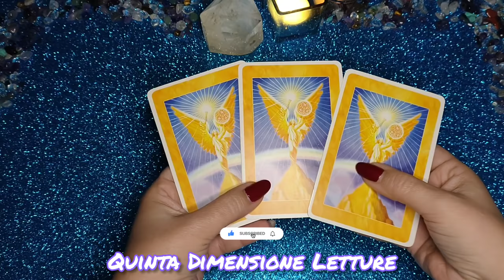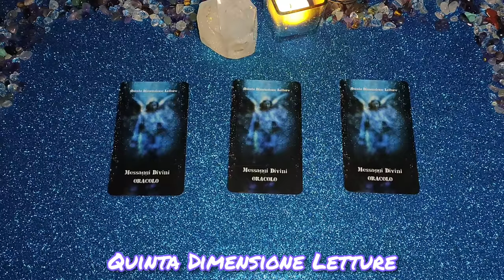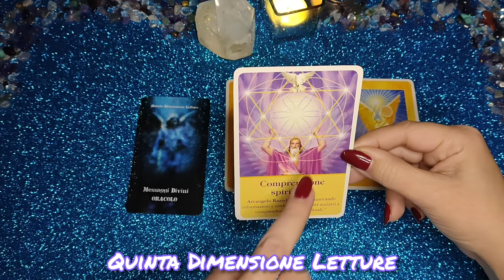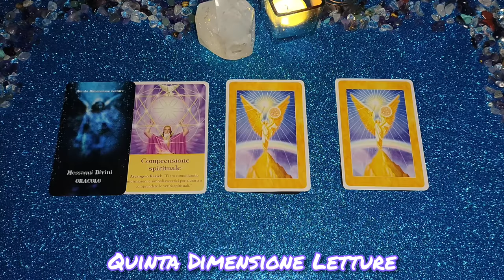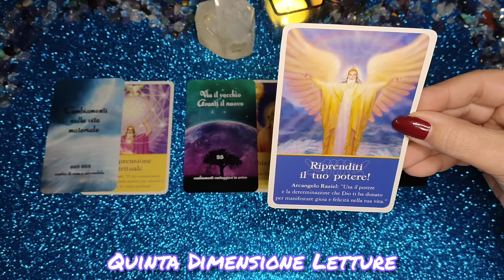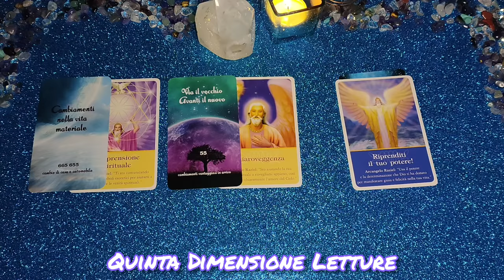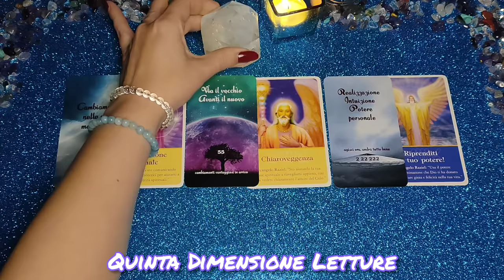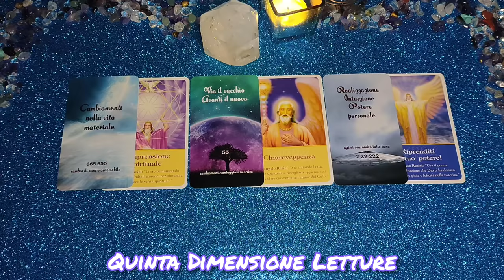💫Decreto Scioglimento Voti e Blocchi/Debiti Karmici + Messaggio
💫Decreto Scioglimento Voti e Blocchi/Debiti Karmici + Messaggio dell' Arcangelo Raziel.👼
✍️Ascoltare tutto il video per le spiegazioni su come recitare.✍️
🗣️Un decreto è una potente affermazione da recitare con fede assoluta, forza e convinzione per ottenere un risultato ed una liberazione dall'Alto, recitare per 21 giorni e/o più. Questo decreto scioglie i voti fatti in vite passate, sia da noi o da antenati familiari. Spezza anche le catene del Karma, sia quelle create da noi e non. (se è in linea con il Piano Divino e non vìola il tuo percorso Karmico su questa Terra)
🤔Valido per tutti, in qualunque momento apri il video.😎Se lo stai ascoltando...c'è un motivo💜💜

DECRETO:
Arcangelo Raziel, chiedo il tuo Supremo aiuto, e in tal modo INVALIDO ora e per sempre, ogni voto, dichiarazione, patto, fatto in maniera volontaria, inconsapevole, manipolatoria, estorta o ereditata in qualsiasi direzione del tempo/spazio/energia di:
sofferenza, povertà, castità, obbedienza, celibato/nubilato, penitenza, flagellazione, morte, abnegazione, auto castigo, siano essi latenti, manifesti o potenziali.
ANNULLO tutti gli effetti negativi di tali voti ora e per sempre.
E' fatto, è fatto, è fatto. Grazie, grazie, grazie.
Tutti i miei blocchi karmici si dissolvono nella maniera più delicata e piacevole possibile.
Arcangelo Raziel, mentre di notte dormo, ti prego di liberarmi nella maniera più delicata e piacevole, dai traumi di questa vita e delle precedenti, ancora accumulati dentro di me.
Ti ringrazio con tutto il cuore.